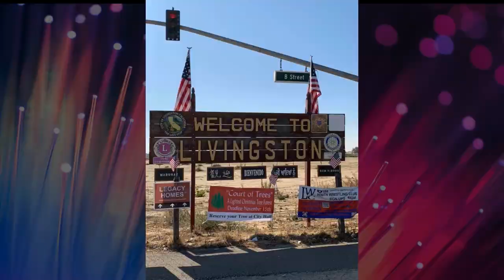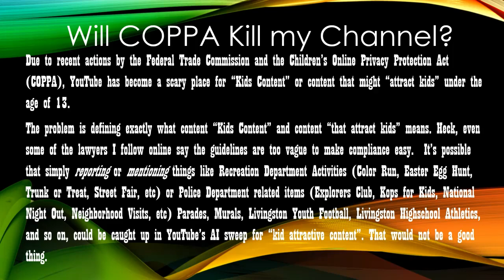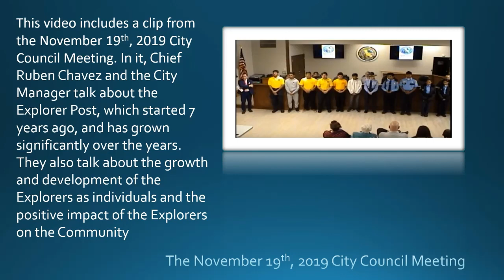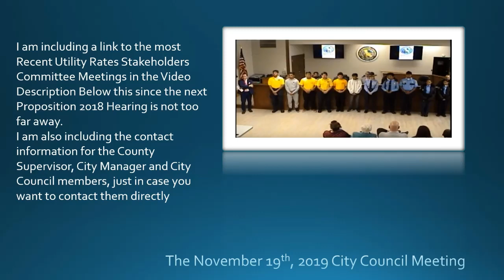Recognition of Livington Police Explorer Post 518 11/19/2019 City Council Meeting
November 19, 2019 Presentation of the Livingston Police Explorer Post
This video includes a clip from the November 19th, 2019 City Council Meeting. In it, Chief Ruben Chavez and the City Manager talk about the Explorer Post, which started 7 years ago, and has grown significantly over the years. They also talk about the growth and development of the Explorers as individuals and the positive impact of the Explorers on the Community

❤️ Links put together by Jeremy Johnston from J House Law via Nick Nimmin
See comments written by others to get ideas on what to say

To See a Copy of a Document recently Referenced by the City Manager, you can go to a weblog of mine

Link to the November 14, 2019 Utility Rates Stakeholders Committee Meeting about Water, WasteWater, and Garbage Rates

Link to the Live Stream of The Utility Rates Stakeholders Committee Meeting about TRANE-recommendations for Energy Related Upgrades and Cost Savings..go to

City Council Contact Numbers
Mayor Gurpal Samra
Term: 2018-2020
Mayor Pro Temp Raul Garcia
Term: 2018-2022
Council Member Juan Aguilar Jr.
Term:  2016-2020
Council Member Gagandeep Kang
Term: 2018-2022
Council Member Maria Baptista-Soto
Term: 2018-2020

Photo Credit
American Flags in Livingston by Donna Duffey